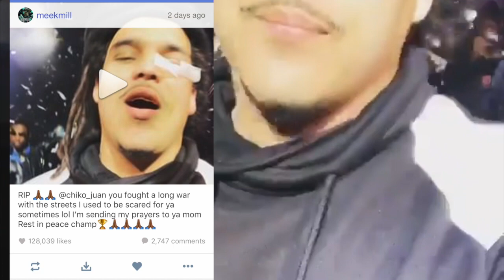BREAKING: Meek Mill Affiliate Killed In Atlanta!!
Sad News From Meek Mill's Camp. Miami native Chiko Juan was killed in a shooting at an apartment complex that wounded two others.

Chiko Juan was known as an entertainment executive, who was currently working on business deals for both Meek Mill and his former girlfriend, Tommie Lee of Love & Hip Hop: Atlanta. Following the news of his death, numerous artists paid tribute to their fallen friend on social media.

Meek Mill sent his condolences on Instagram, writing "RIP @ChikoJuan you fought a long war with the streets I used to be scared for ya sometimes lol I'm sending my prayers to your mom rest in peace champ."